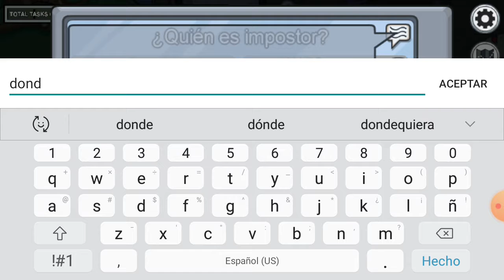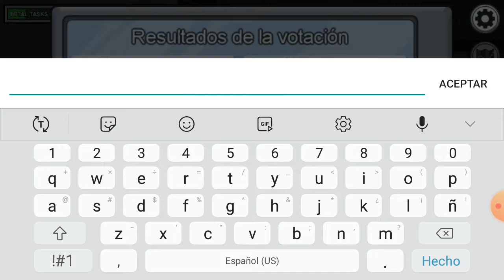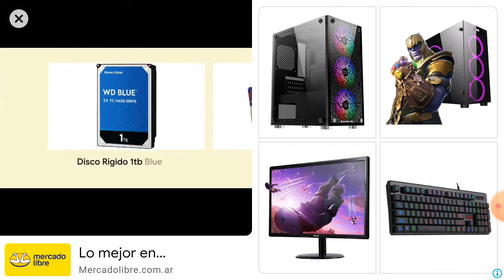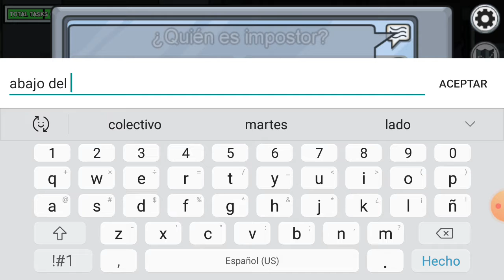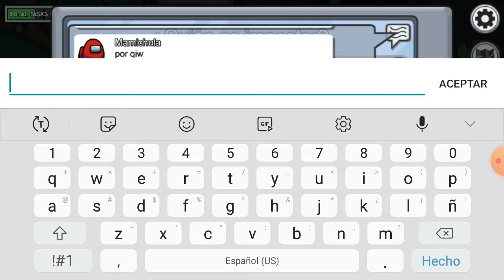2020 en among us hola de nuevo los extrañe 🤗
los quiero el año que viene vengo con emojis y todo los amo bye 😚